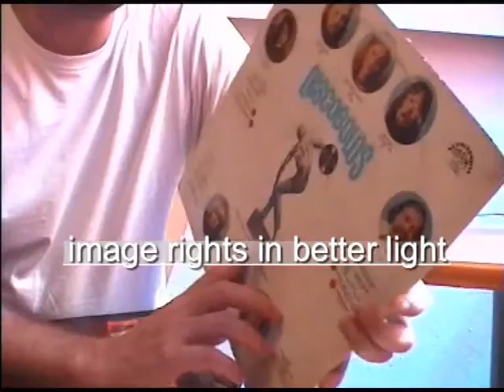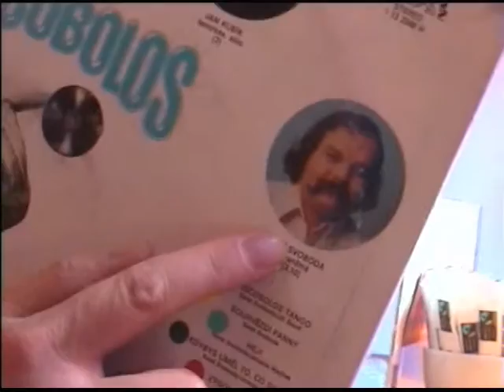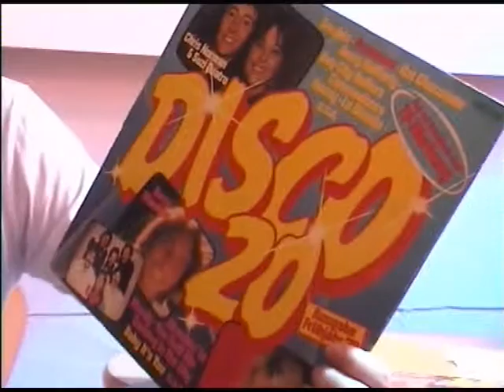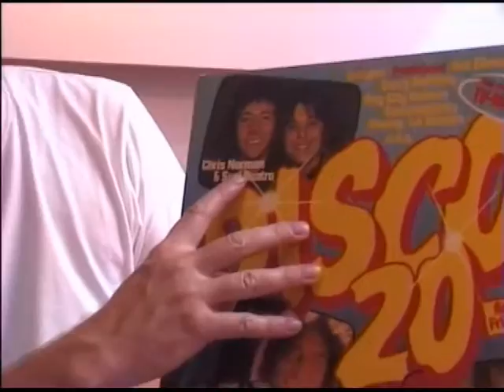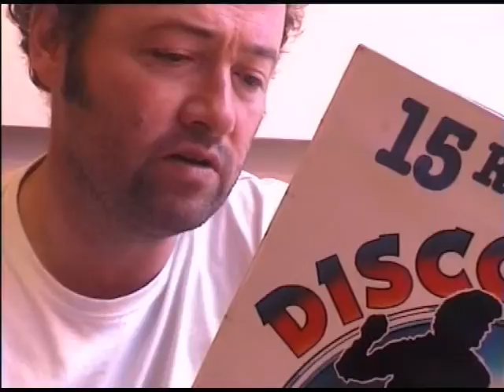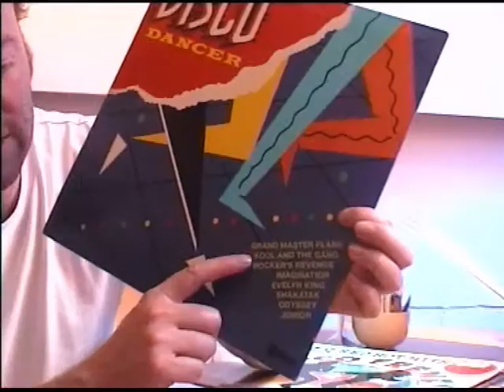Image Rights in Better Light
Continuing discussion about image rights on the New Exeter Radio show. the studio is badly lit but here in the Phoenix bar can be seen the covers of records left behing by Laura Kikauka after the Celebration of Failure at Spacex. Later there will be discussion of whose failure it was and what to make of disco. Meanwhile at least this is an example of the lighting in the Phoenix bar where the graphics can be seen.

funnyfarmeastwest may find related topics